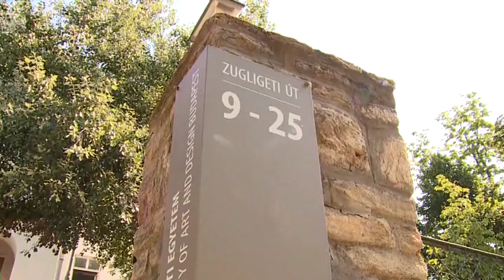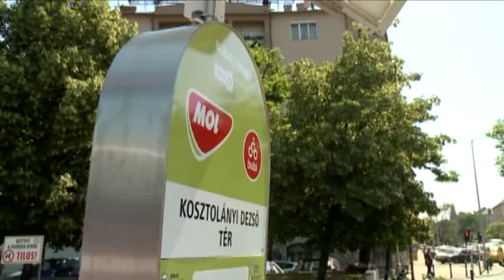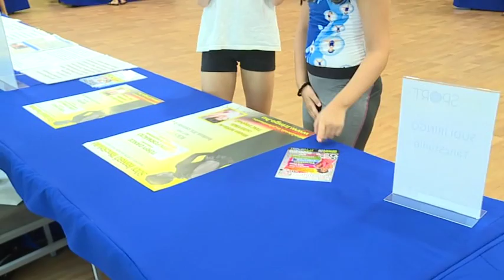Hírek 2016. szeptember 13.